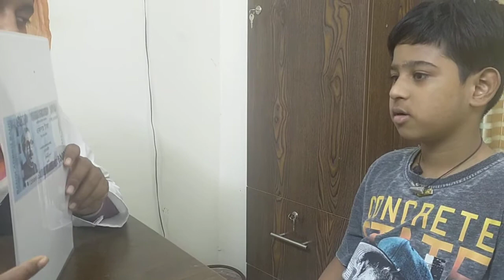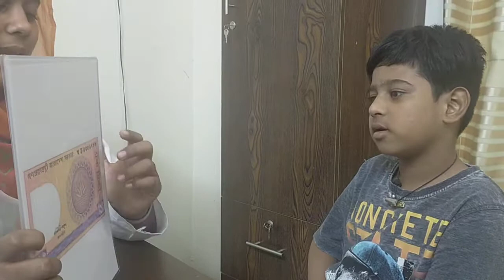Treatment to understand basic concept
ভাইয়া